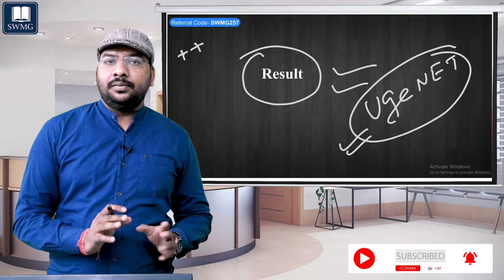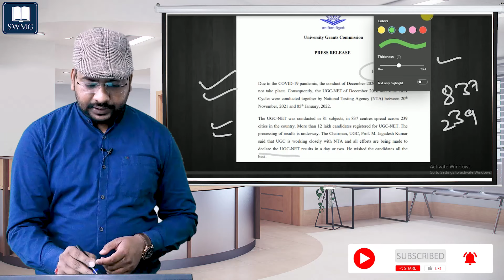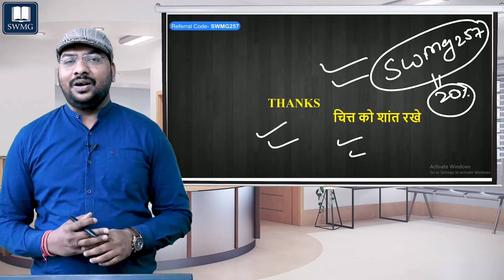UGC NTA NET /JRF Result soon!!!!!!!!!!!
ADMISSION OPEN Paper -1 and   Paper -2 Environmental Sciences
Download Mobile Application & Watch FREE Demo Lecture

You can enroll in SWMG Subscription and get the following benefits:
1. Learn from your experienced teacher
2. Dedicated DOUBT sessions
4. Real-time interaction with best-in-class teachers
5. You can ask doubts in online classes
7. Download the videos & watch them offline

About the Dr. Mukesh Goyal, Ph.D., M.Sc., JRF, Nine Years Teaching Experience, Two times RAS Pre Qualified
If you don’t wish to miss any updates or the latest videos about NTA UGC NET Exams Preparation, Download the SWMG mobile application now. Feel free to spread the word – share the videos with your friends and classmates.